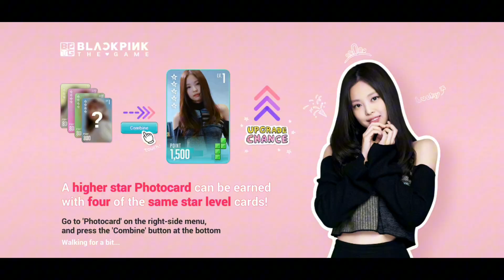BLACKPINK THE GAME - BPTG - Walkthrough and gameplay Doll's Event Stage 1-4 until 1-6